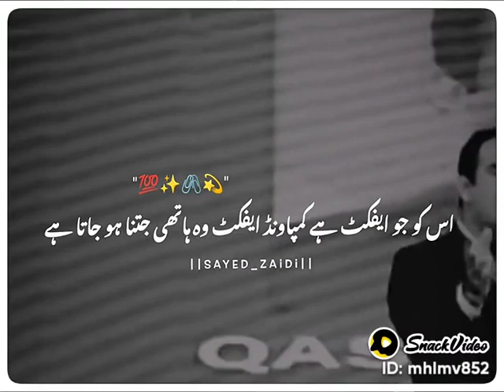think big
Qasim Ali shah short abut thinking.